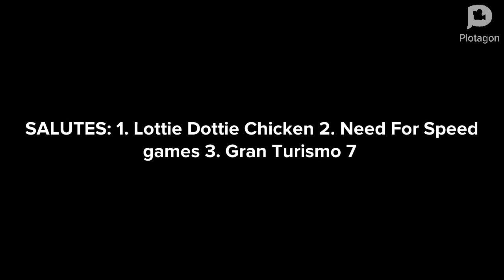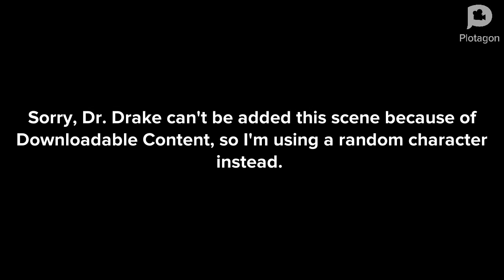lazy title.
lazy description.